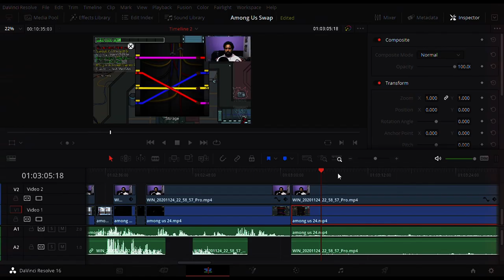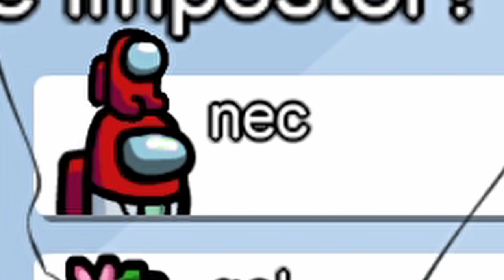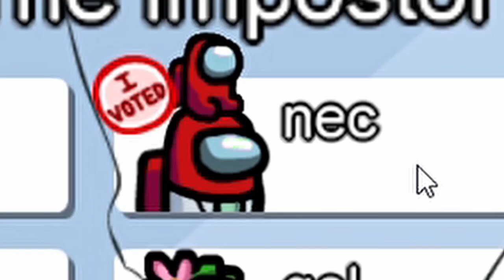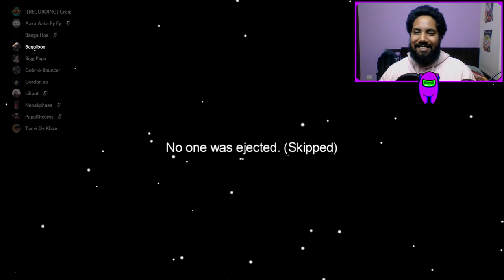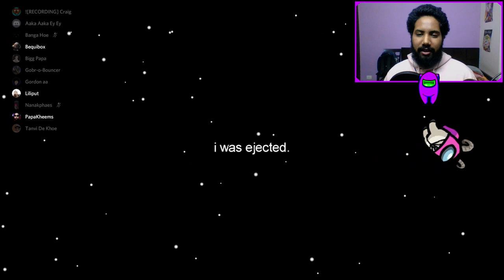HOW DID I DO THIS? | AMONG US SWAP (insane clutch)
I have no idea how I did this. Insane clutch